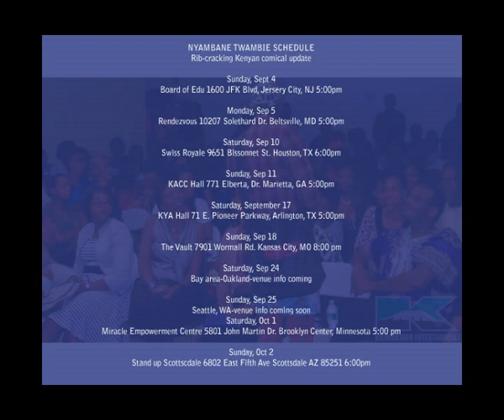NYAMBANE TWAMBIE TX AND KANSAS MEETING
NYAMBANE TWAMBIE SCHEDULE
Rib-cracking Kenyan comical update
Sunday, Sept 4
Board of Edu 1600 JFK Blvd, Jersery City, NJ 5:00pm
Monday, Sep 5
Rendezvous 10207 Solethard Dr. Beltsville, MD 5:00pm
Saturday, Sep 10
Swiss Royale 9651 Bissonnet St. Houston, TX 6:00pm
Sunday, Sep 11
KACC Hall 771 Elberta, Dr. Marietta, GA 5:00pm
KYA Hall 71 E. Pioneer Parkway, Arlington, TX 5:00pm
Sunday, Sep 18
The Vault 7901 Wormall Rd. Kansas City, MO 8:00 pm
Saturday, Sep 24
Bay area-Oakland-venue info coming
Sunday, Sep 25
Seattle, WA-venue info coming soon
Saturday, Oct 1
Miracle Empowerment Centre 5801 John Martin Dr. Brooklyn Center, Minnesota 5:00 pm
Sunday, Oct 2
Stand up Scottscdale 6802 East Fifth Ave Scottsdale AZ 85251 6:00pm